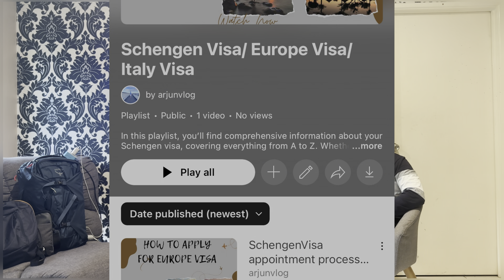Top 10 Essential Documents for Your Schengen Visa Application!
In this video, I’ll be sharing all the essential information about the documents required for your Schengen Visa application. How many important documents do you need to bring for your interview? I’ve covered everything you need to know to help you get your Schengen Visa successfully. Check out the complete list of required documents below!👇🏼

1.Visa Application Form
2.Passport
 3.Passport Photos
 4.Travel Insurance
 5.Flight Itinerary
6. Proof of Accommodation
7. Proof of Financial Means
8. Cover Letter
9. Business Documents or Student noc
10.Minor applications parents agree form